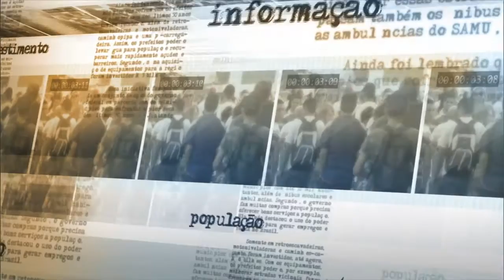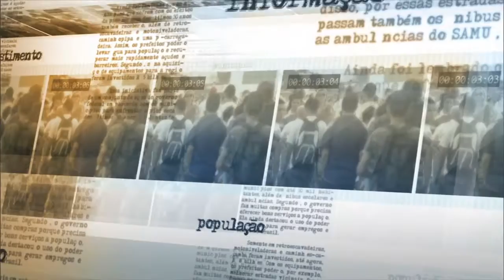Acordo auxilia reinserção social de pessoas resgatadas de trabalho análogo à escravidão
NOTÍCIAS DA FONTE - 15.12.15: Nesta terça-feira, os Ministérios do Trabalho e Previdência Social (MTPS) e do Desenvolvimento Social e Combate à Fome (MDS) firmaram acordo de cooperação técnica. Ação busca auxiliar reinserção de pessoas resgatadas de trabalho escravo à sociedade, garantindo acesso aos programas sociais e de qualificação profissional.